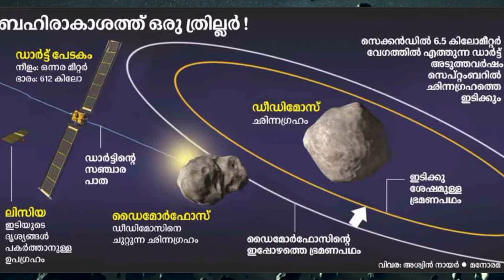Dart Mission Malayalam/Dart on track for astriode collision